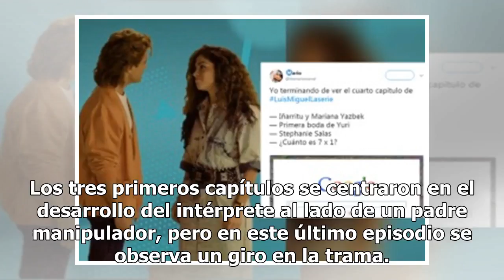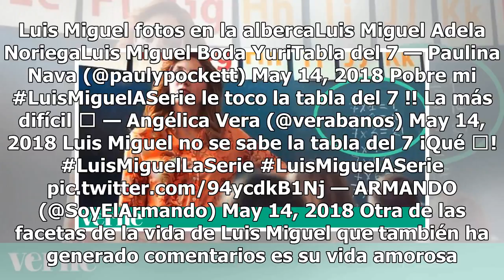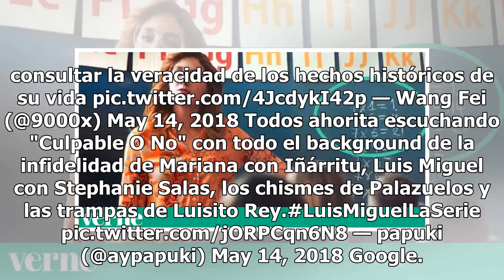La serie de Luis Miguel ha causado dudas que solo Google puede resolver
Comentar Imprimir La vida de Luis Miguel no solo se cuenta en la serie biográfica que se transmite por Netflix todos los domingos. El interés por el cantante ha crecido desde el pasado 22 de abril, cuando se ...